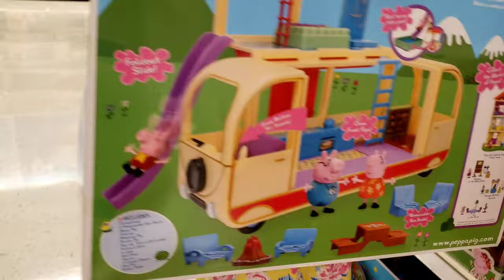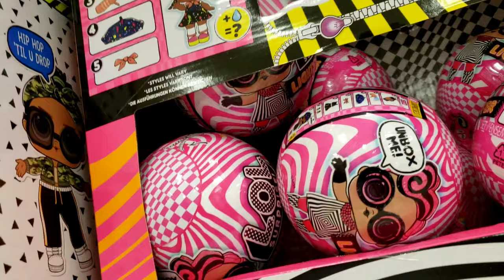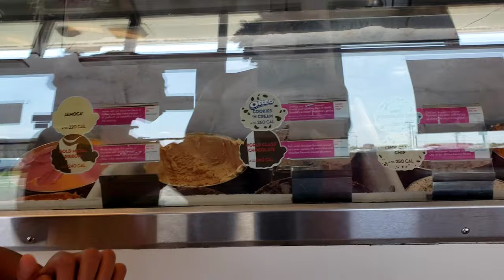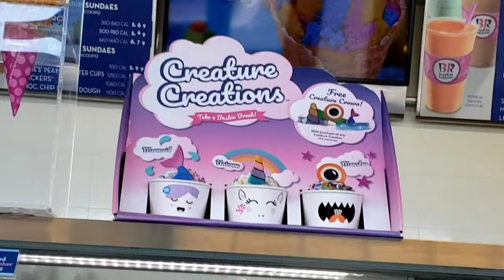CAI'LANI'S 6TH BIRTHDAY VLOG |PonPon Sisters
The middle PonPon Sisters just turned 6YO. She sent the day with her Mommy & Daddy, fun-filled with going shopping, ice cream, and cupcakes, while still remaining safe during the pandemic.